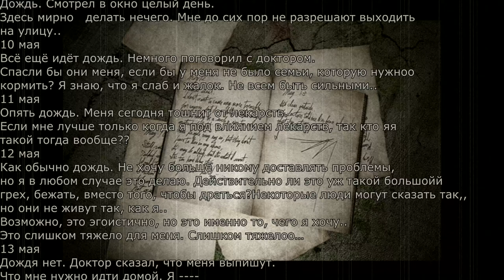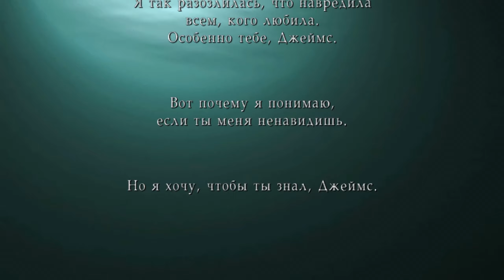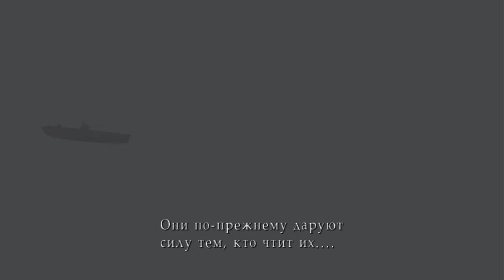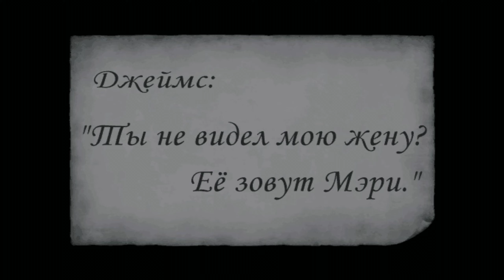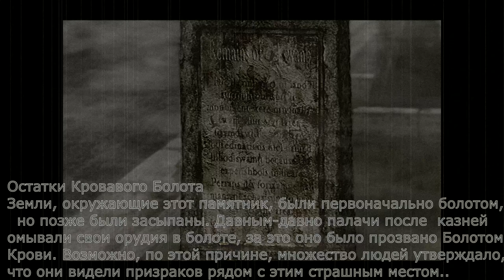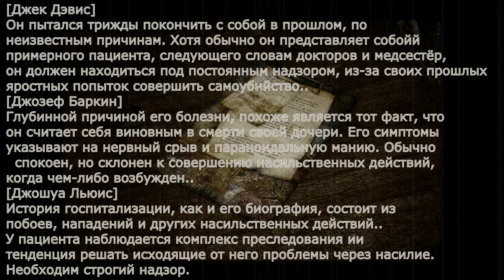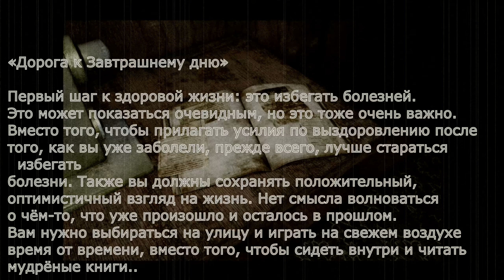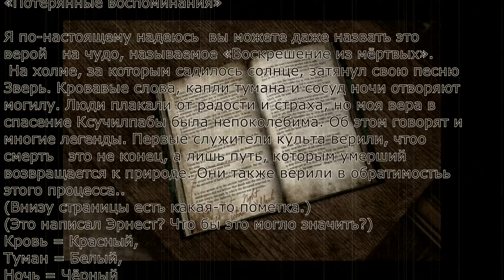Silent Hill 2► Концовки,Сюжет, Секреты, Монстры, Записки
Полный разбор Silent Hill 2
Trailer - 00:00
Концовки - 5:31
Секретное оружие - 42:24
Предметы на карте - 44:06
Cюжет - 44:57
Монстры - 1:23:03
Записки - 1:37:38
ART Silent Hill - 1:48:50